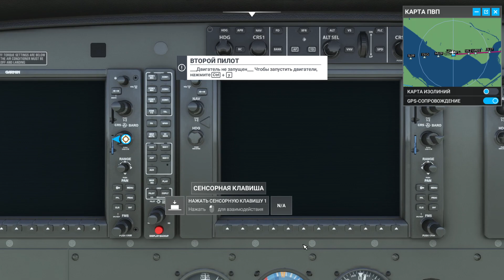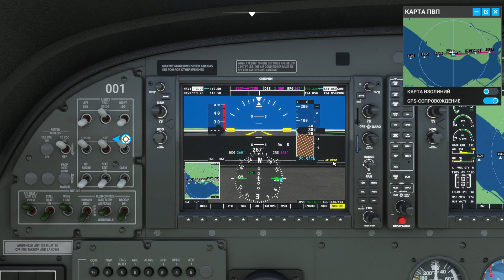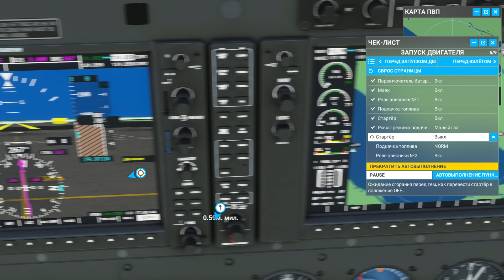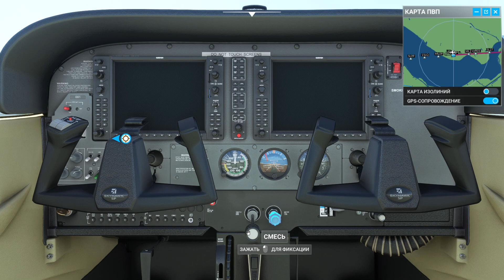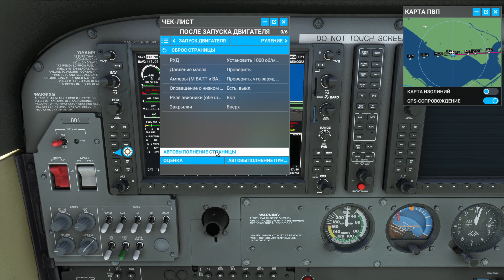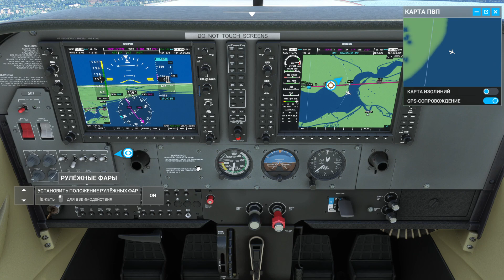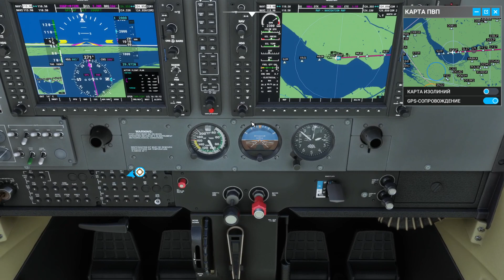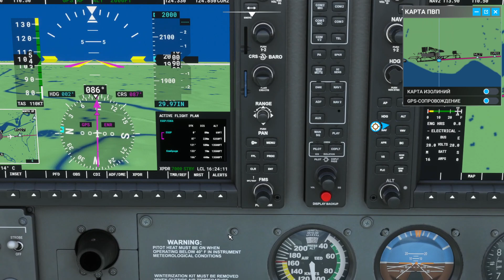Microsoft Flight Simulator 2020 - Ливерпуль-Шорхэм (Хрен улетишь...)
Последний отрезок маршрута над Англией: Ливерпуль-Шорхэм. В процессе пройду над Манчестером, Ноттингемом, Кембриджем, Лондоном и Стоунхенджем.
Но из этого Ливерпуля хрен улетишь- то самолет не заводится, то автопилот чудит.